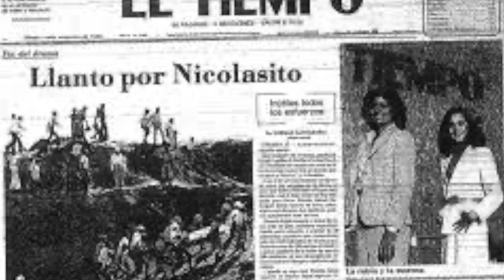FAUSTO - HISTORIA DE SU VIDA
Luis Javier Piedrahita es el nombre original del cantante Fausto ídolo de las baladas en los años 80 en su país natal Colombia. Autor de canciones como Canta más bien que LLorar, Pintada está mi casa, Soñando con el abuelo e intérprete de éxitos inolvidables como Susana. Disfruten esta intima entrevista realizada en Junio de 2020. @ChristianArgüelloGómez Whasapp 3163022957 Colombia